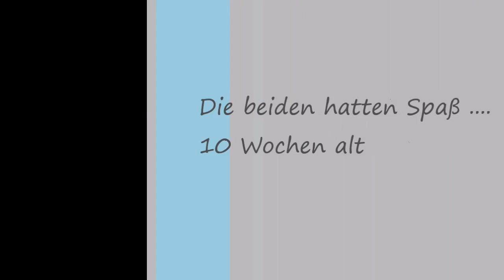Giant schnauzer blackmoore Torres und Thunder